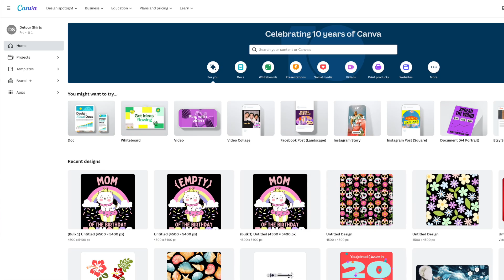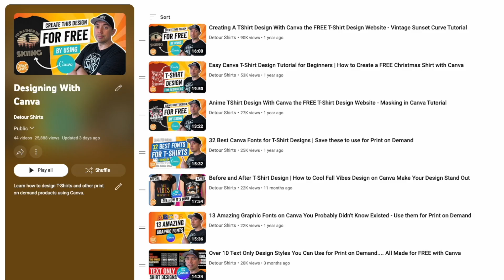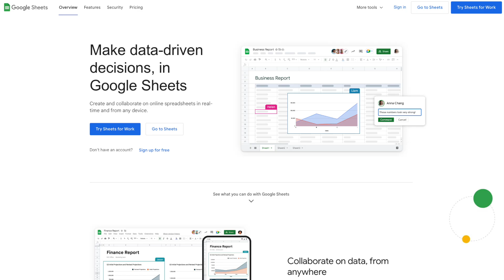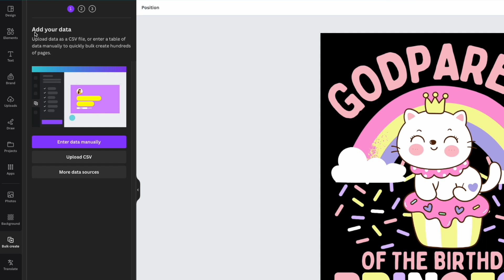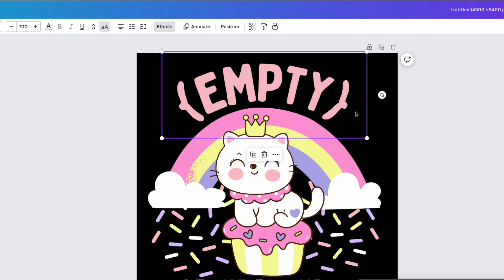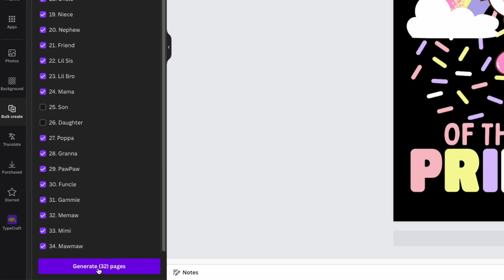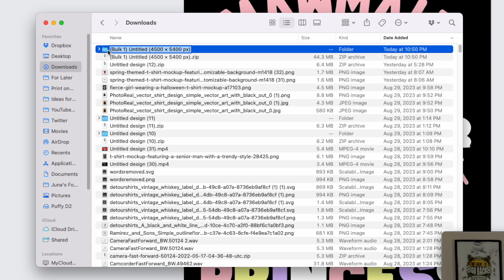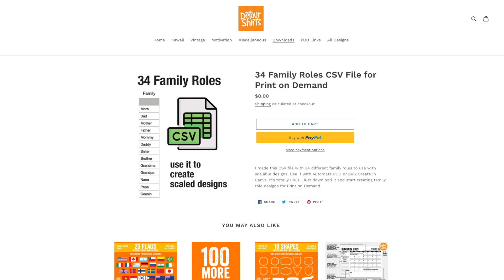Amazing Canva App that Bulk Creates Designs for FREE!! Full Tutorial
Tutorial: Create 32+ T-Shirt Designs In Seconds for FREE with Canva